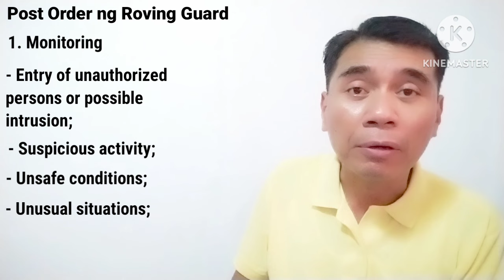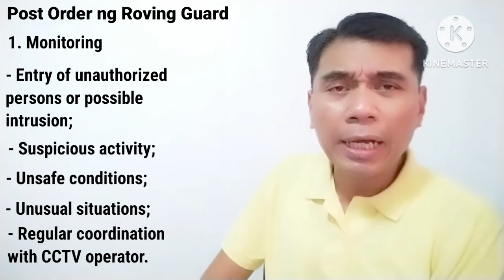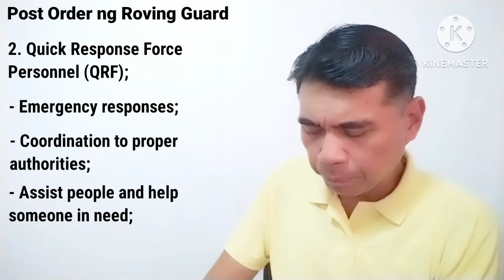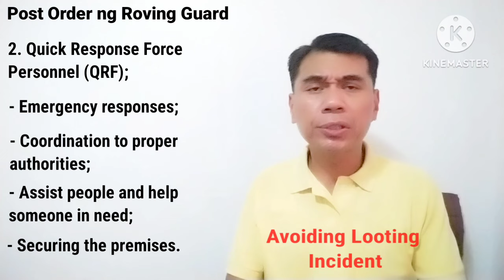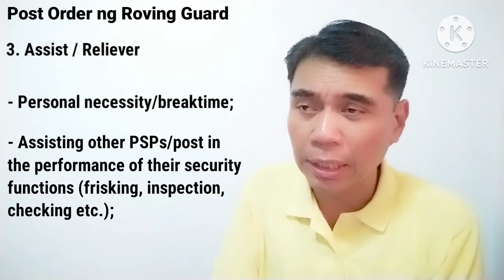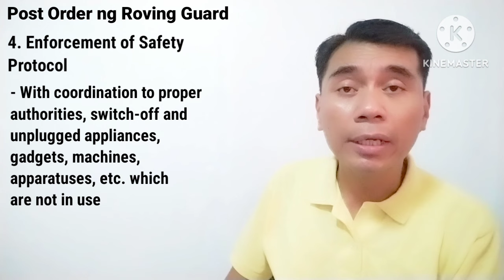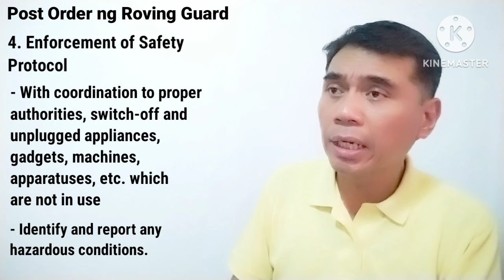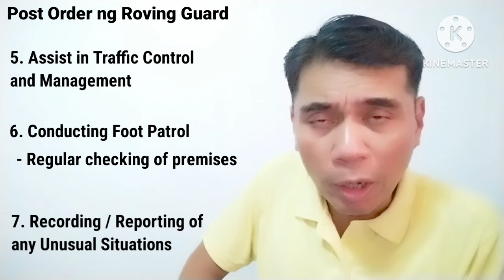POST ORDER NG ROVING GUARD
This is all about the jobdescription of roving guards.